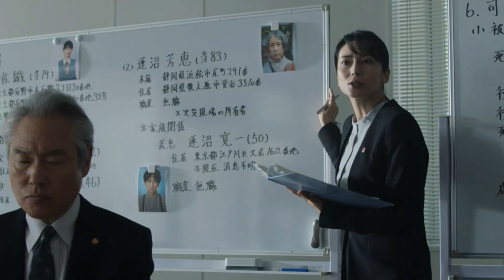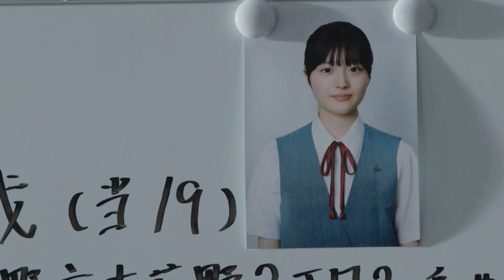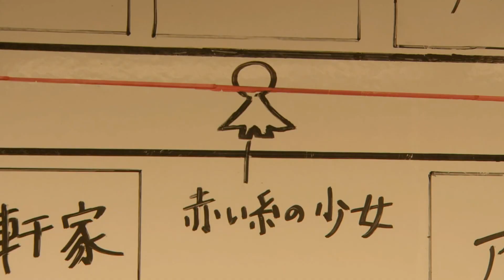The Ash Is In Our Clothes (Galileo)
The past sixteen years: Utsumi Kaoru. Music by Sleeping at Last. Content: choose not to warn. Uses source up through Silent Parade.